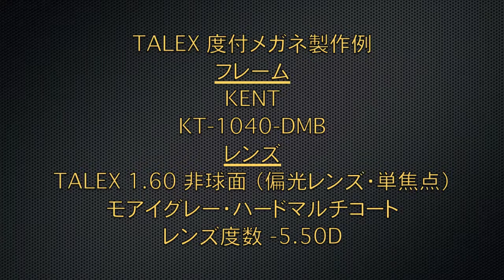TALEX度付メガネ製作例 KENT KT-1040 【360°】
■フレーム
KENT（ケント）
KT-1040-DMB

■レンズ
TALEX 1.60 非球面（偏光レンズ・単焦点）
モアイグレー
ハードマルチコート

■レンズ度数
-5.50D

￥60,000（税別）